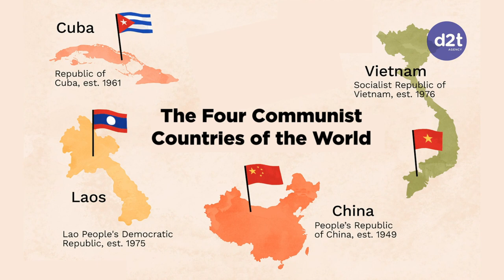VIỆT NAM - LÀO: HƠN 60 NĂM SÁT CÁNH DƯỚI LÁ CỜ XHCN